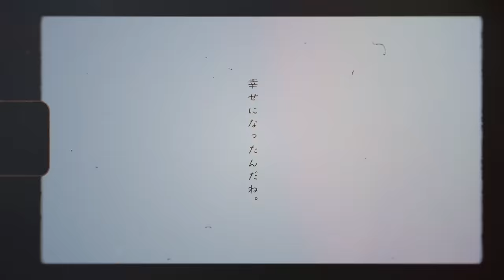運命の人 / 『ユイカ』【MV】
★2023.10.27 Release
「運命の人」

完全受注生産限定書籍型CD「紺色に憧れて」

【credit】
Music&Lyric : 『ユイカ』
Illust：ゆりぼう
Movie：Saki Naito（Vanishock）